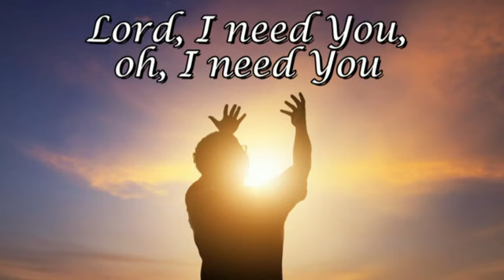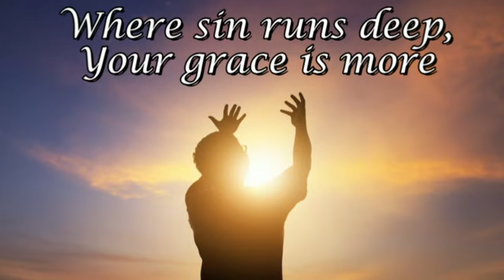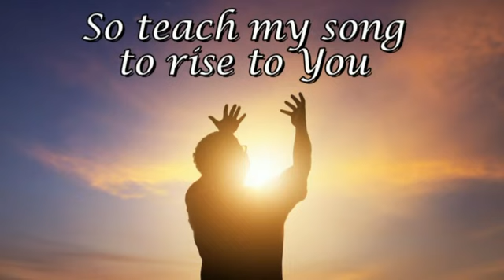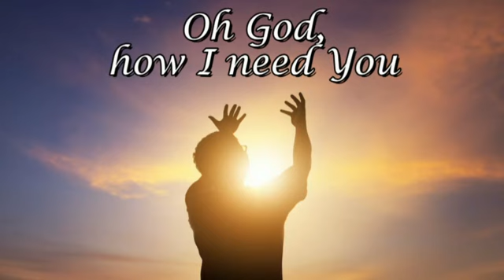Lord I Need You with lyrics by Stephen Samuel